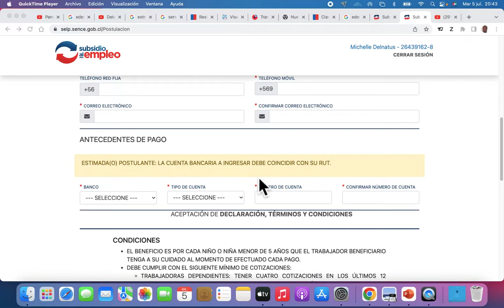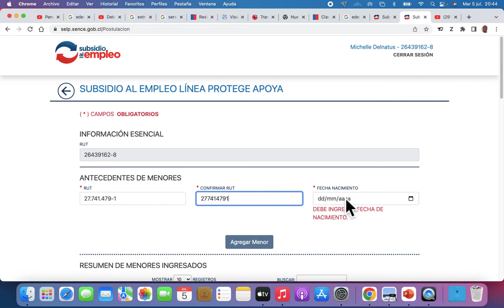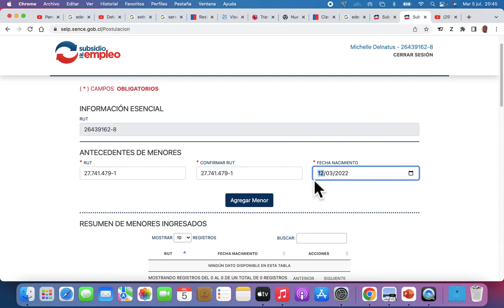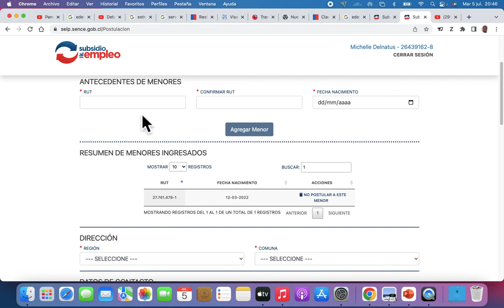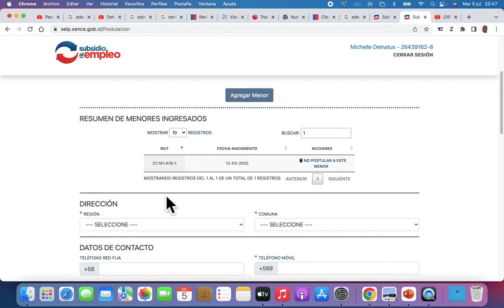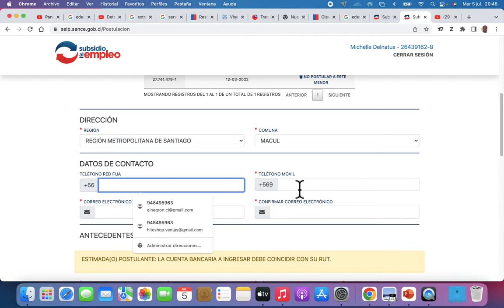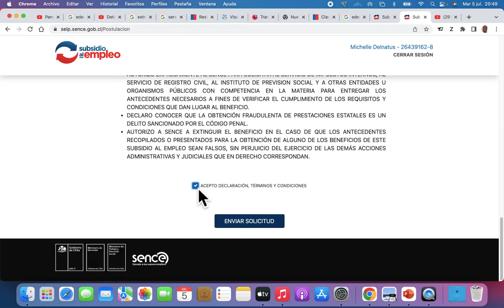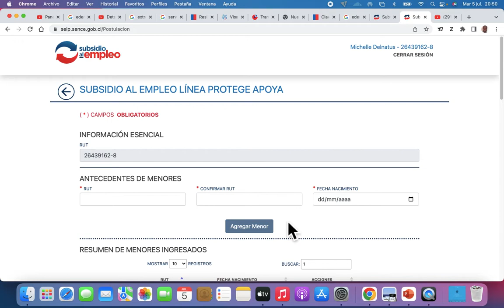Demend facil pou bono 200.000 pou minè de zewo a 5 ans siw renpli kondisyon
kijan pou fe demnd bono  200 mi pesos lan pou miné zewo a an